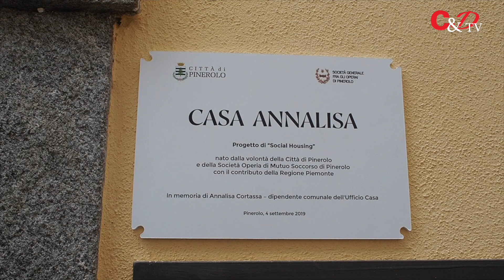Inaugurato a Pinerolo il primo social housing "Casa Annalisa"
Taglio del nastro questa mattina, mercoledì 4 settembre, in via Vescovado a Pinerolo del primo social housing della città "Casa Annalisa" dedicato ad un'impiegata del Comune, prematuramente scomparsa, che per anni ha lavorato per dare una casa a chi non l'aveva. La struttura composta da 11 alloggi è stata data in comodato d'uso al Comune di Pinerolo dalla Società Operaia di Mutuo Soccorso.